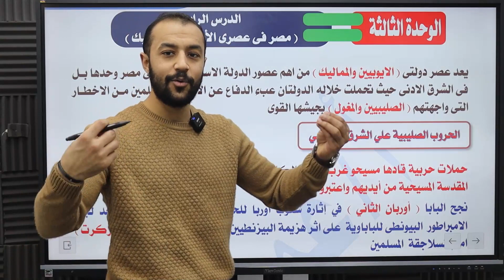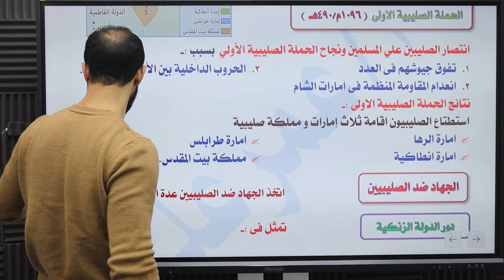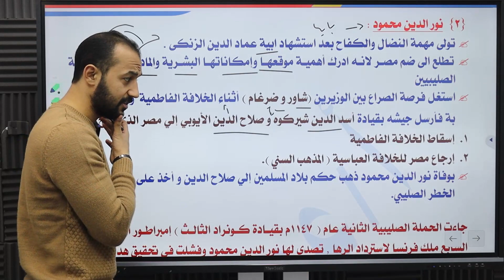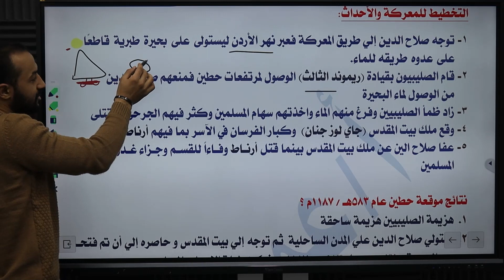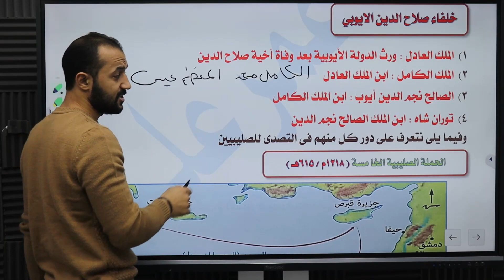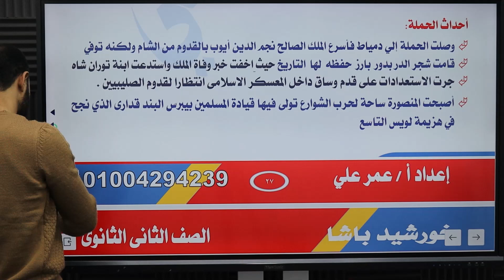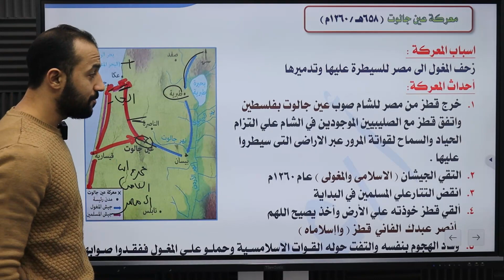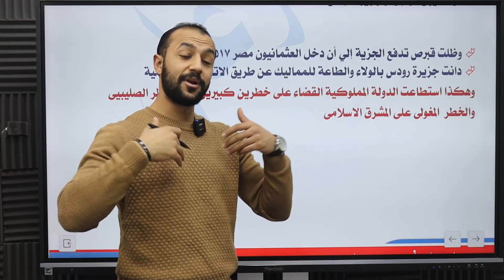تاريخ تانية ثانوي "الترم الثاني" الدرس الثالث " مصر بين الأيوبيبن و المماليك" أ.عمرعلي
مرحب بيك صديقي الجميل في قناتنا الجميلة قناة مستر عمر خورشيد هنا بيتم شرح كافي ووافي لجميع اجزاء منهج مادة التاريخ لاولي وتانية وتالتة ثانوي عام مع شاشة تفاعلية هتسهل علينا الشرح بطريقة جميلة ومش بس كدة هنحل عليه كمان من كل الكتب الممكنة مع مستر عمر علي خورشيد ولو عاوز تشوف كل الفيديوهات ممكن تشترك معانا علي المنصة الخاصة بنا ⏬ مع خصم 50 % وفي عرض مفاجأة لو اشترك معانا الترم كله

تاريخ
اولي ثانوي
تاريخ اولي ثانوي
التاريخ
History
الثانوية العامة
الحضارة
خورشيد
التاريخ في جيبك
الحضارة و التاريخ
الدرس الاول
الدحيح
محمد علي
العثمانيين
المماليك
الهكسوس
التتار
الاحتلال
الفرنسي
البريطاني
الحملة الفرنسية
الحضارة والتاريخ للصف الاول الثانوى
نابليون
هتلر
تاريخ مصر
خورشيد باشا
الأستاذ عمر علي سبحان الله وبحمده _ سبحان الله العظيم  🌷

تاريخ
اولي ثانوي
تاريخ اولي ثانوي
التاريخ
History
الثانوية العامة
الحضارة
خورشيد
التاريخ في جيبك
الحضارة و التاريخ
الدرس الاول
الدحيح
محمد علي
العثمانيين
المماليك
الهكسوس
التتار
الاحتلال
الفرنسي
البريطاني
الحملة الفرنسية
نابليون
هتلر
تاريخ مصر
خورشيد باشا